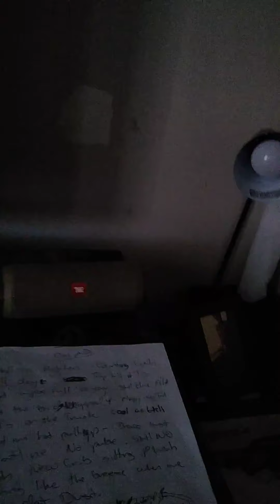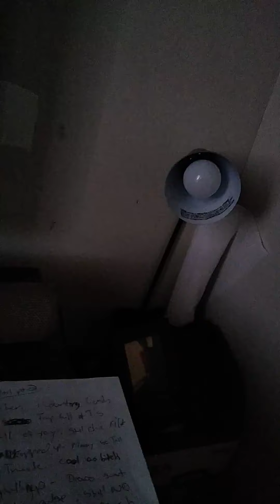Like The Breeze...